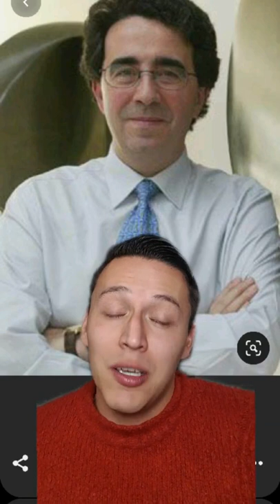SANTIAGO CALATRAVA ...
Y si ya estamos por aquí , porque no me sigues en mi cuenta personal?